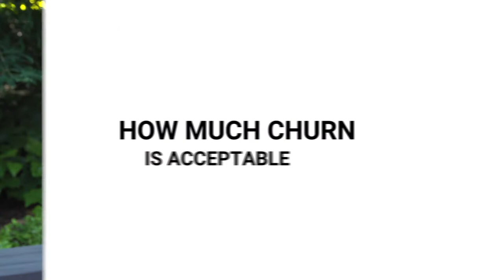AskAVC #2 - SaaS Churn: what is it?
One of the advantages of SaaS businesses is that you build a customer base that should not only continue to renew over time but also expand if you are delivering value. The opposite is the dreaded revenue churn. What is it and how to measure it is the topic of episode #2 of the AskAVC channel. You can also check out the blog post based on this video, on my personal